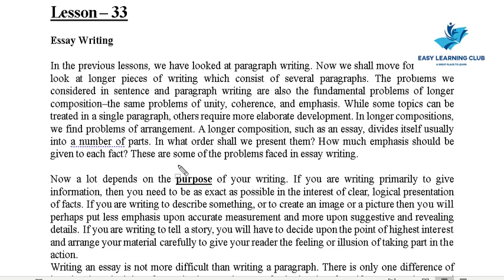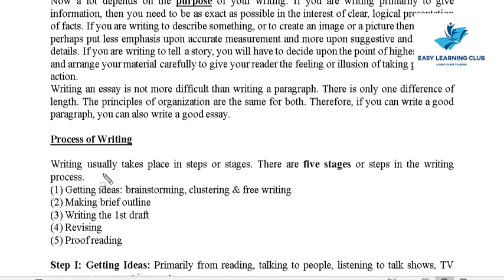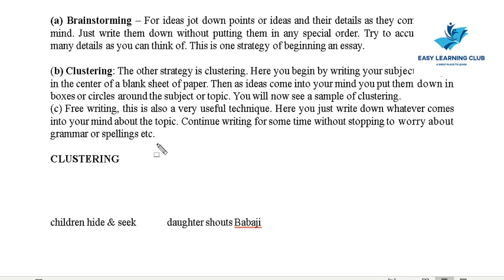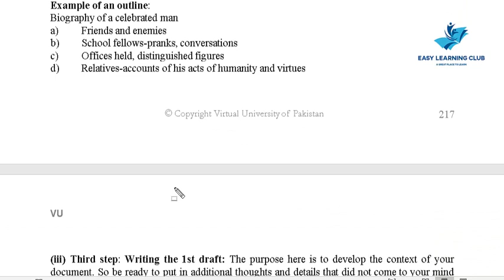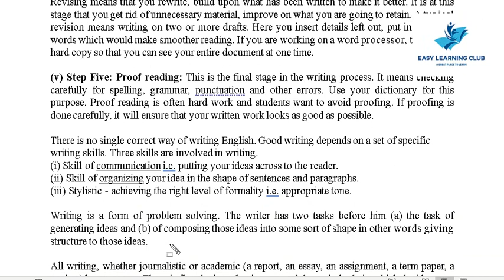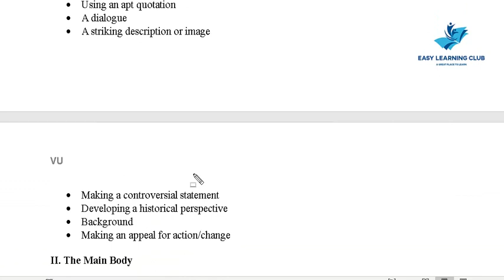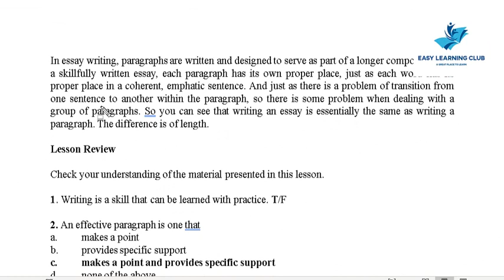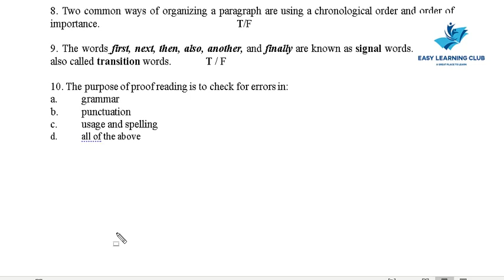ENG101 | Lecture 33 | Essay Writing | Urdu-Hindi